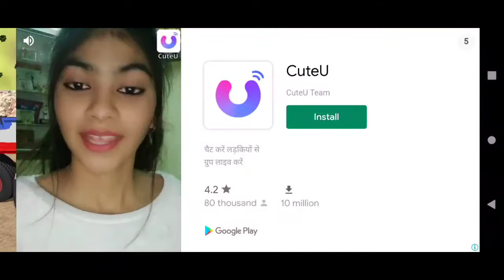tractor video // tractor video game // gaming channel // ट्रेक्टर विडियो स्वराज जॉन धीरे महिन्द्रा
tractor video|| tractor game | tractor trolley game | ट्रेक्टर विडियो | ट्रेक्टर गेम ट्रेक्टर ट्रालीtractor video|| tractor game | tractor trolley game | ट्रेक्टर विडियो | ट्रेक्टर गेम ट्रेक्टर ट्राली
tractor video tractor trolley game gaming channel Google Play best tractor video game gaming tractor wala cartoon

tractor video
tractors for kids
tractor cartoon
tractor wala
tractor trolley
tractor ka game dakhva
tractor kids
tractor ki video
tractor
trucks for kids
watermelon
truck
help video
power wheel
kid adventure
про машинки
для детей
kidscoco club
ट्रैक्टर कार्टून
ट्रैक्टर
ट्रेक्टर ट्रेक्टर ट्रेक्टर
tractor
tractor stunt
ट्रैक्टर वाला कार्टून
ट्रैक्टर वाला कार्टून बच्चों का
ट्रैक्टर वाला कार्टून चाहिए
ट्रैक्टर वाला कार्टून चला दो
ट्रैक्टर वाला गेम बताइए
ट्रैक्टर वाला गेम दिखाइए
ट्रैक्टर वाला गेम कार्टून
ट्रैक्टर वाला दिखाइए
ट्रैक्टर वाला दिखाओ तो
ट्रैक्टर वाला दिखाइए गाना
ट्रैक्टर वाला दिखाइए हमको
ट्रैक्टर ट्राली
ट्रैक्टर ट्राली कार्टून
ट्रैक्टर ट्राली वाला गेम
ट्रैक्टर ट्राली रिवर्स लगाने का तरीका